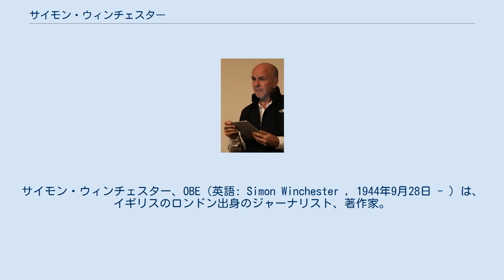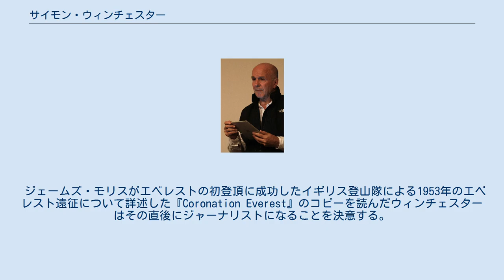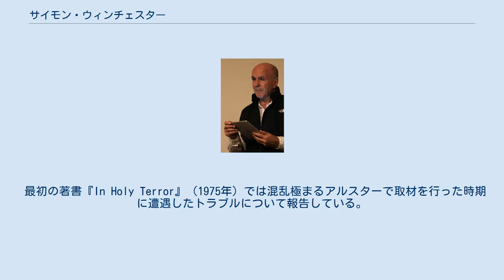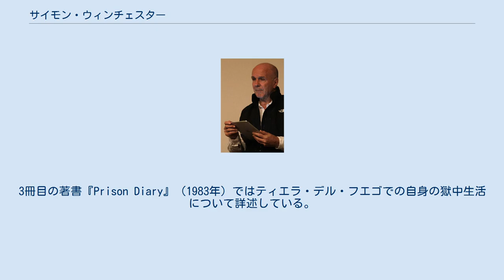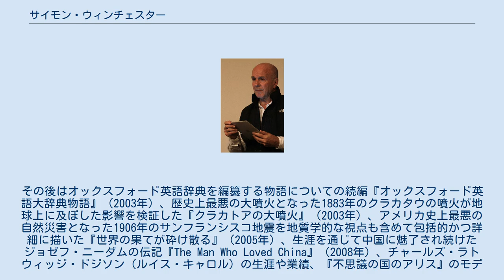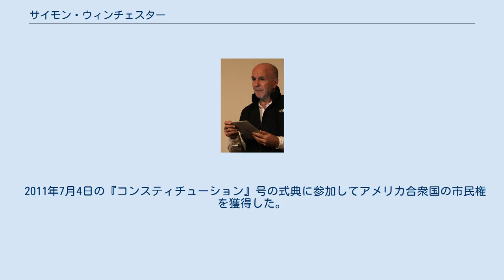サイモン・ウィンチェスター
サイモン・ウィンチェスター、OBE（英語: Simon Winchester , 1944年9月28日 - ）は、イギリスのロンドン出身のジャーナリスト、著作家。
ガーディアンの下で働いた時期に血の日曜日事件やウォーターゲート事件などの事件を取材した。
 完成まで70年もの歳月を費やした「オックスフォード英語辞典」（OED）の編集主幹ジェームズ・マレーと彼に協力した狂人の関わりについて詳述した『博士と狂人』（1998年）と、世界初の地質図を作成しながら晩年まで報われぬウィリアム・スミスの波乱の生涯に焦点を当てた『世界を変えた地図』（2001年）は「ニューヨーク・タイムズのベストセラーリスト」入り書籍となっている。
 ウィンチェスターはイギリスのロンドンにて出生し、少年期はドーセットにある数校のボーディングスクールに通学した。
アメリカ合衆国内をヒッチハイクしながら1年過ごした後、1963年に地質学の勉強のためにオックスフォード大学セント・キャサリンズ・ カレッジに入学し、1966年に卒業した。
大学卒業後にカナダに本社を置く鉱山会社のファルコンブリッジ社のアフリカ支社に入社した彼はウガンダで地質学者として銅鉱床を探索する作業に携わるようになった。
 ジェームズ・モリスがエベレストの初登頂に成功したイギリス登山隊による1953年のエベレスト遠征について詳述した『Coronation Everest』のコピーを読んだウィンチェスターはその直後にジャーナリストになることを決意する。
 1969年からガーディアンで働くようになり、まず最初にニューカッスル・アポン・タインに拠点を置く地域特派員として、次いで北アイルランド担当の特派員となった。
北アイルランド時代のウィンチェスターは血の日曜日事件やベルファストにおける血の金曜日事件などの北アイルランド問題関連の事件も取材した。
1971年にイギリスで起こった北アイルランドの報道をめぐる論争にも関与し、イギリス軍兵士によるバーニー・ワットの射殺を正当防衛によるものだとする見解を示した。
 1972年にバングラデシュ独立戦争を取材するためにカルカッタに特派員として数ヶ月派遣された後はワシントンD.C.でその後の4年間の大半を過ごし、第37代アメリカ合衆国大統領リチャード・ニクソンの辞任に繋がるウォーターゲート事件やジミー・カーターが第39代アメリカ合衆国大統領に選出される1976年アメリカ合衆国大統領選挙の取材も担当した。
 ウィンチェスターはガーディアンを去った後にサンデー・タイムズで働いたが、1982年にアルゼンチンによるフォークランド諸島進攻を取材した際にイギリスのスパイであると疑われて捕まり、囚人同然の生活を3か月間送った。
BBCが1992年に放送したフォークランド紛争を取り上げたテレビ映画『アン・ジェントルマンリー・アクト』ではポール・ジェフリーがウィンチェスターを演じた。
 1985年にフリーランスのライターとなり、香港を旅行した。
ウィンチェスターは旅行雑誌コンデナスト・トラベラー誌のアジア太平洋地域エディターに任命された。
その後の15年間でナショナルジオグラフィック誌やスミソニアン誌などのいくつもの旅行雑誌のために取材活動を行った。
 最初の著書『In Holy Terror』（1975年）では混乱極まるアルスターで取材を行った時期に遭遇したトラブルについて報告している。
3冊目の著書『Prison Diary』（1983年）ではティエラ・デル・フエゴでの自身の獄中生活について詳述している。
 ウィンチェスターが最初に大きな成功を収めた著書は『博士と狂人』（1998年）である。
最終的に完成まで70年の歳月を費やすことになる「オックスフォード英語辞典」（OED）を編纂するプロジェクトを主導したジェームズ・マレーと彼に日々手紙を送り続ける謎の協力者ウィリアム・チェスター・マイナー（その正体は精神病院に収容された狂人であった）の間の20年におよぶ親密ながら奇妙な関係を詳述し、「ニューヨーク・タイムズのベストセラーリスト」入り書籍となった。
1998年にメル・ギブソンがこの作品の映画化権を買い取り、20数年を経て映画化され...